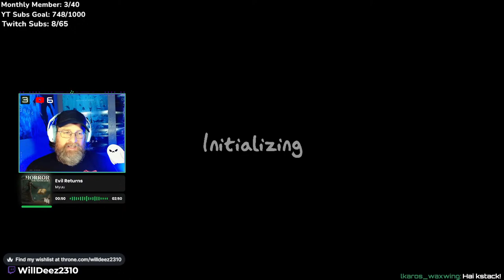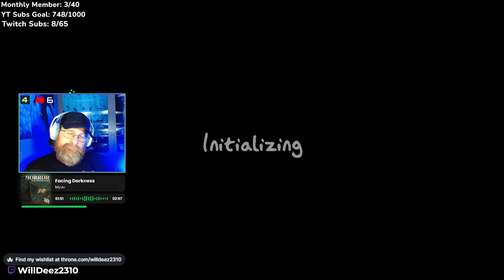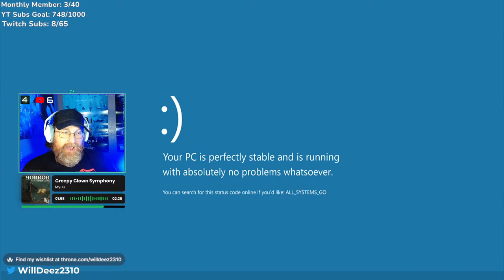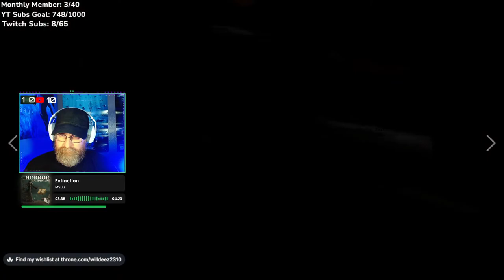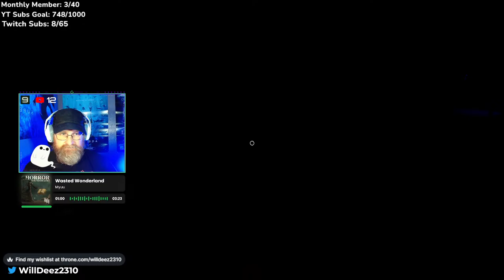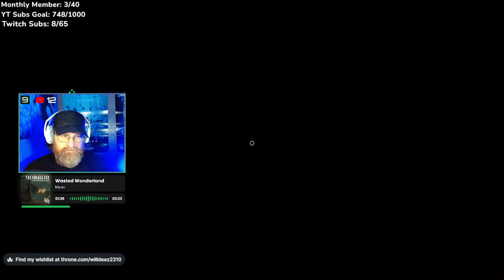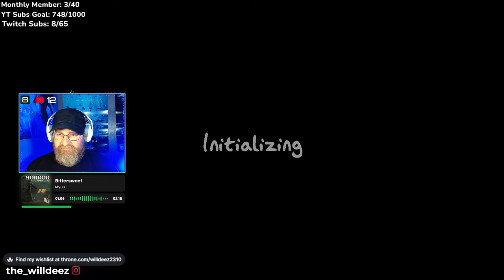Minimum Wage Ghost Hunting